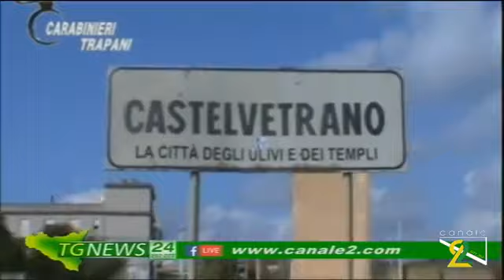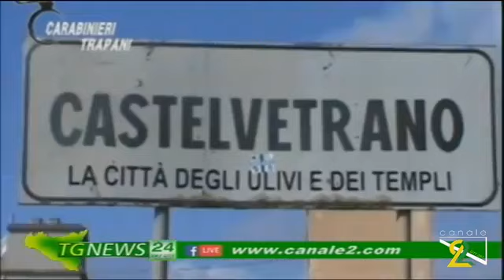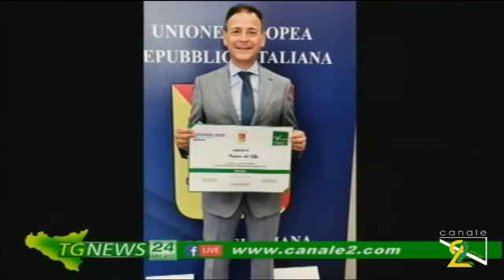Tg news 20 Luglio 2020